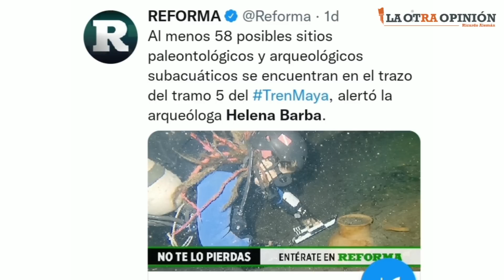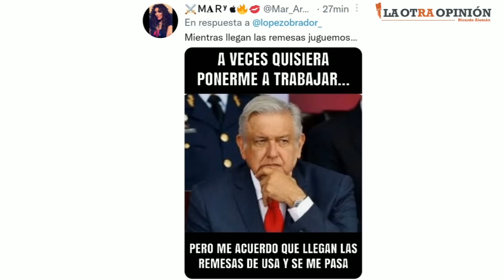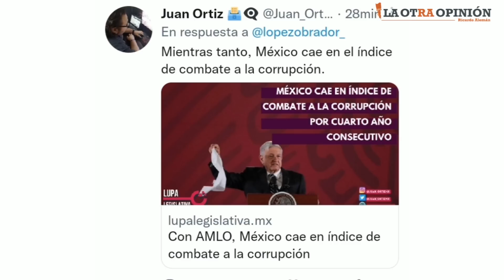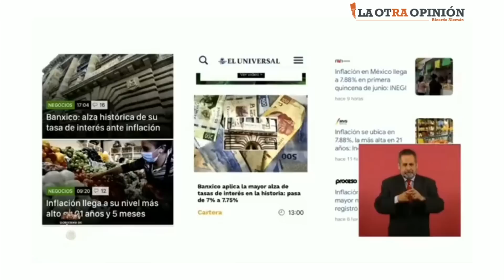Ya ponte a trabajar': Critican a AMLO por jugar beisbol | Noticias de la semana 26 junio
MÁS INFORMACIÓN:
Banxico aumenta la tasa de interés a 7.75%, la más alta de la historia
'Ya ponte a trabajar': Critican a AMLO por presumir partido de beisbol

Video📹 | *Ya ponte a trabajar': Critican a AMLO por jugar beisbol | Noticias de la semana 26 junio*